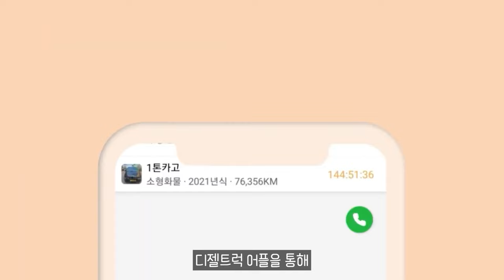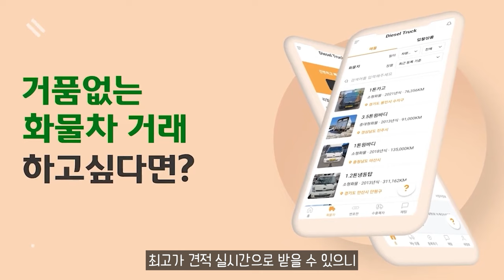車전문기자들이 뽑은 대한민국 최고의 픽업트럭은？